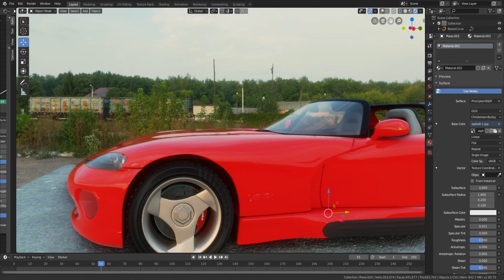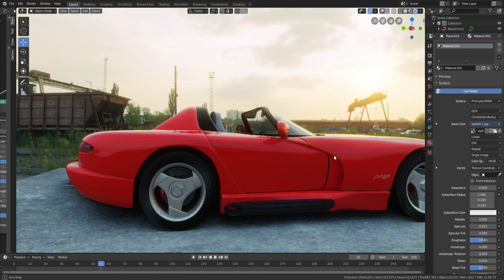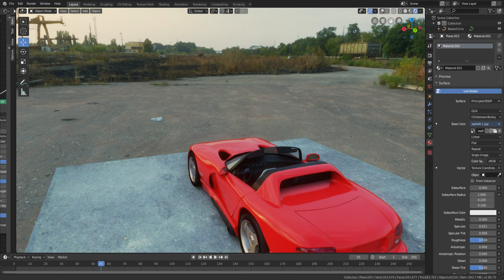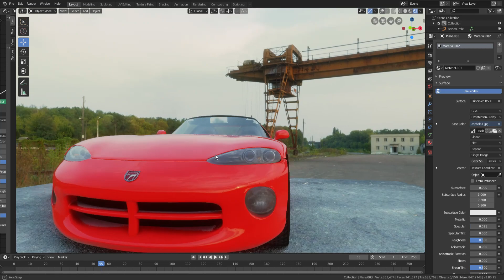blender 2.8 eevee car render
almost done.1st gen dodge viper real time blender render